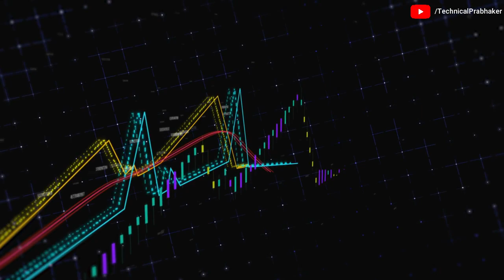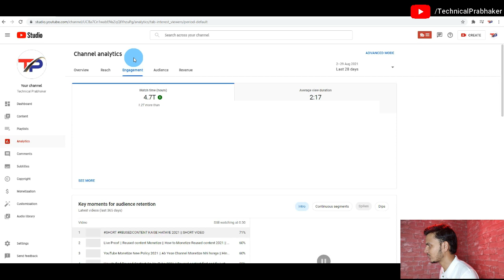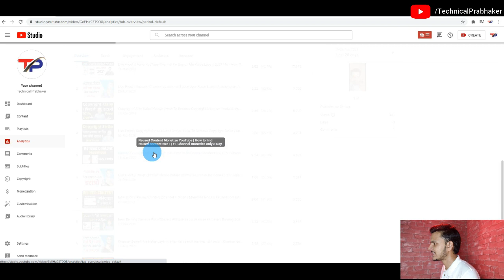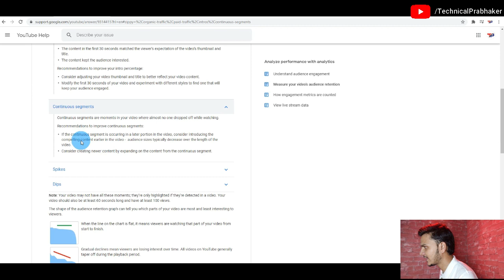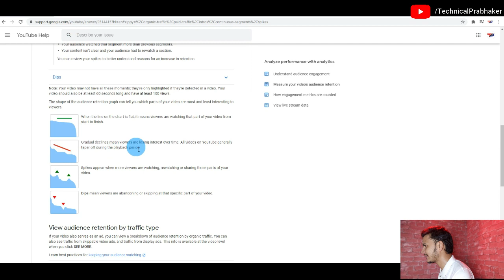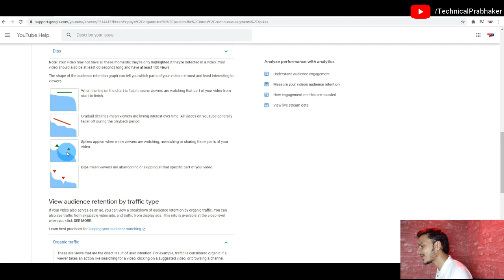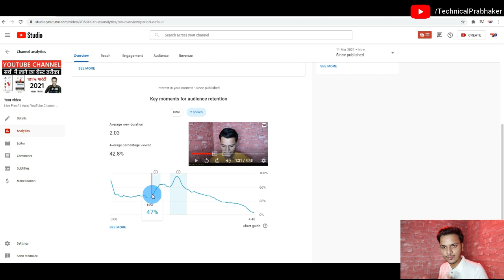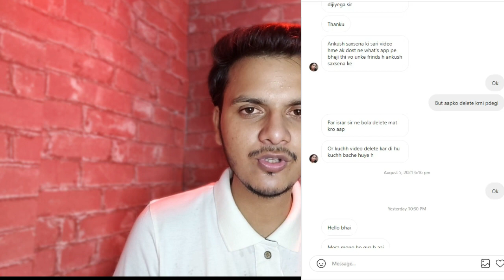Views kaise badhaye 2021 || How to increase Views on YouTube Channel || Hindi/Urdu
My Equipment

Cover Topics :-
views kam ho raha hai